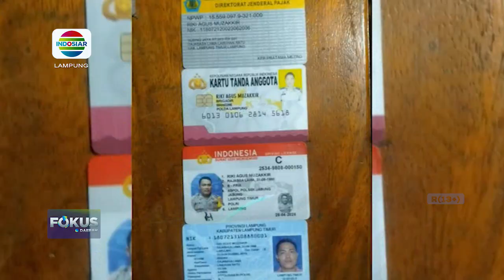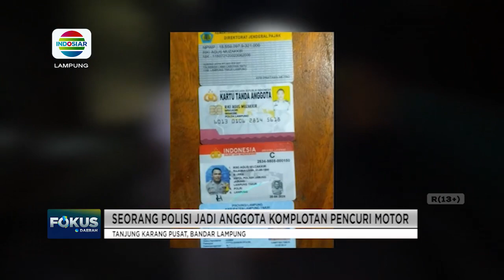Seorang Polisi Jadi Anggota Komplotan Pencuri Motor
Berita Lampung, 20 Februari 2023 (1)